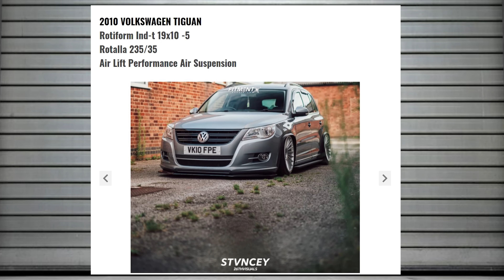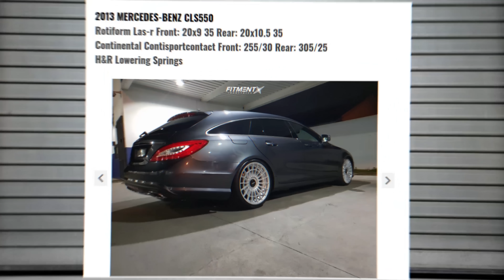The Craziest European Cars In Our Gallery?! | From The Gallery EP.34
In today’s scene, there is an immense range of car enthusiasts. Every fanatic shares a passion for modifying their vehicle but some choices just leave us confused. On the 34th episode of From The Gallery, we take a look at cars ranging from stance, functional and iconic builds. Let us know what you think of these cars in the comments below!